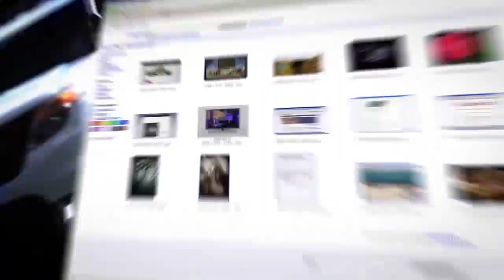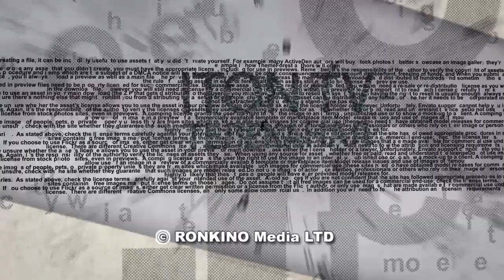Гибель отряда израильского морского спецназа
Двадцать лет прошло со дня гибели отряда морского спецназа в Ливане.Разные версии произошедшего рассматириваются специалистами. Что же произошло на самом деле? В студии ITON.TV военно-политический обозреватель А.Гольцекер, директор сайта data24. Ведущий - Михаил Юровский